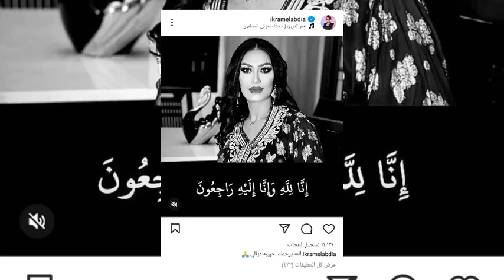هكذا نعت الفنانة إكرام العبدية الفنانة الشعبية إيمان تسونامي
هكذا نعت الفنانة إكرام العبدية الفنانة الشعبية المغربية إيمان تسونامي